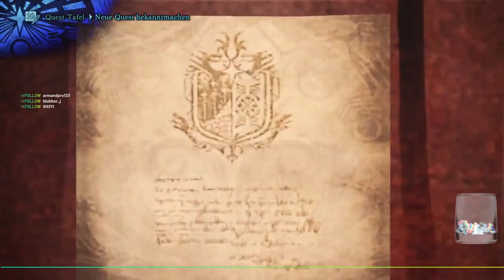MHW - HR 301 Insect Glaive / 4x T Rado / Weekly Bounties #1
Broadcasted live on Twitch (08. July 2019)